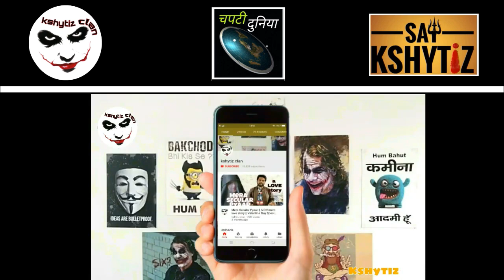Rajdeep Sardesai Vivek Agnihotri | Rajdeep Sardesai insulted